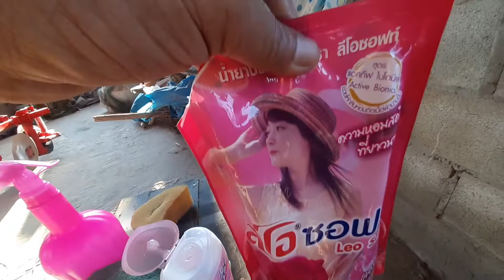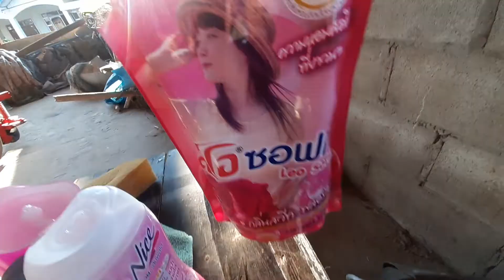รถไถน้อยเคลือบสี! ให้เงางาม,สีไม่ตกน่าใช้รอผู้ใจบุญมาซื้อ2ล้านบาท(ช่วยกดติดตามและแชร์ด้วยครับ)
เคลือบเงาสีรถไถให้สวยงามคงทนทรงคุณค่าน่าใช้ประทับแก่ตัวเองและผู้พบเห็น